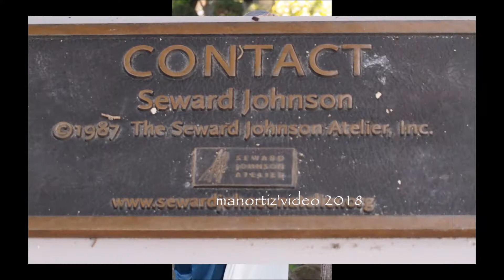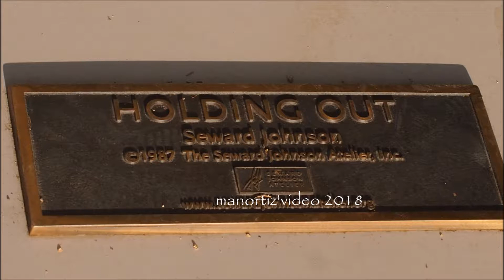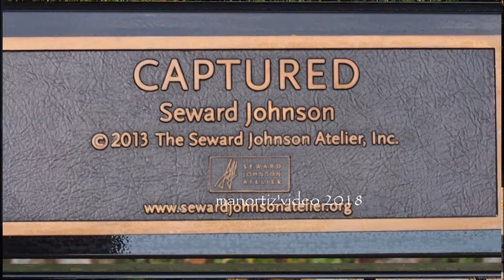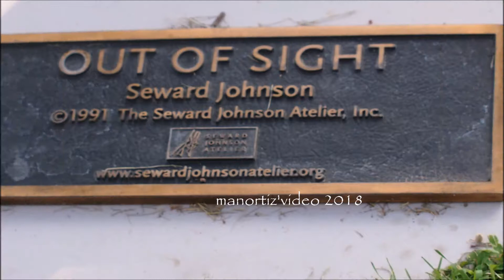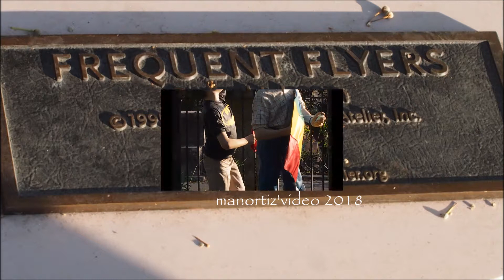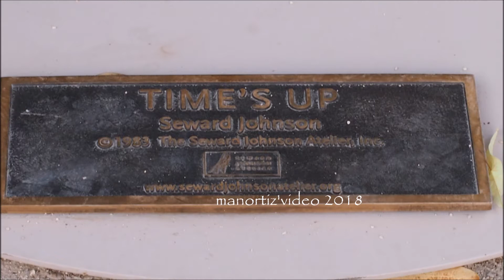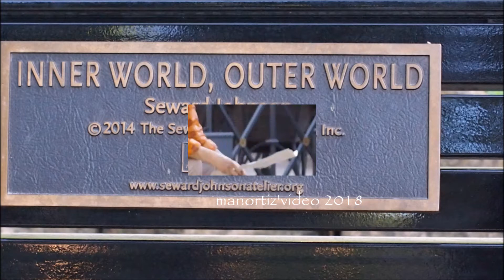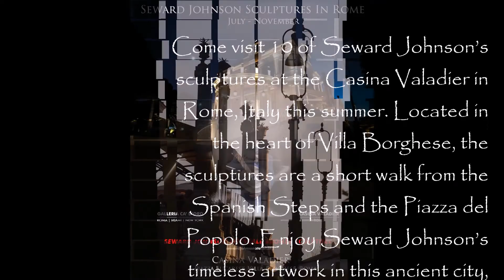10 Seward Johnson’s sculptures at the Casina Valadier in Rome (manortiz)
Seward Johnson, Opera dalla mostra 'Art in the Landscape', Casina Valadier, Roma
Dal 14 Giugno 2018 al 01 Settembre 2018
COMUNICATO STAMPA:
La Casina Valadier, gioiello dell’architettura dell’800 incastonato nel cuore di Villa Borghese, ospiterà la mostra italiana del noto artista statunitense  Seward Johnson. I suoi saloni e i suoi giardini saranno lo scenario perfetto per le 10 sculture e i  35 vassoi da servizio dipinti a mano, che compongono la mostra dal titolo “Art in the Landscape” .
L’edificio si conferma luogo di tradizione e innovazione, nella sua opera di rivalutazione volta alla riscoperta dei suoi ambienti e della loro bellezza, scegliendo questa volta l’arte come paradigma. Dopo l’illuminazione scenografica inaugurata nell’autunno 2017 e le attività di entertainment d’avanguardia – come l’Immersive Show Dinner – ecco adesso una sorprendente mostra.  “Come l’Immersive Show Dinner rappresenta l’attenzione del nostro gruppo per l’avanguardia tecnologica – dichiara Andrea Montefusco, GM di Casina Valadier – così questa mostra si pone il medesimo scopo, ossia quello di toccare le corde dell’emozionalità, in questo caso attraverso l’arte e la bellezza”
La dicotomia tra tradizione ed innovazione si avverte nella scelta dell’artista “iperrealista” Seward Johnson, che riempirà gli splendidi giardini della Casina Valadier con le sue sculture in bronzo, a grandezza naturale, della serie Celebrating the Familiar. Il ciclo di sculture, note per il loro carattere realistico e per la meticolosa attenzione dei particolari – segno distintivo del lavoro dell’artista – raffigurerà persone comuni, impegnate in attività quotidiane. Ci saranno uomini d’affari diretti verso un incontro, una donna con le buste della spesa, una ragazza che legge poesie seduta su una panchina, bambini che giocano. Ognuna di queste figure, che facilmente si potrebbero incontrare nei giardini della Casina, sarà così in grado di contestualizzare e valorizzare ciascuno spazio del parco.
In maniera complementare, all’interno delle sale dell’edificio sarà visibile la raccolta di  35 vassoi da servizio dipinti a mano della serie  Midnight Snack, che esprimono al meglio  il carattere ludico e scherzoso dell’artista. Considerati l’hobby di Seward Johnson, questi oggetti d’arte lasciano per la prima volta gli Stati Uniti per approdare in Europa. I vassoi dipinti a mano rappresentano, infatti, lo sfogo espressivo dell’artista; con il loro calore, vibranti di contentezza nell’esplorazione dei ricordi dell’artista, essi divengono un’attività complementare, ma necessaria a veicolare tutto l’impegno possibile nella sua attività di scultore.
“Quando ho visto per la prima volta negli Stati Uniti le opere di Seward Johnson – dichiara Edoardo Montefusco, presidente di RDS – ho subito pensato alla Casina Valadier, per una mostra immersiva e sorprendente, nella tradizione del nuovo corso che abbiamo dato alla gestione di questo meraviglioso luogo di Roma. L’approccio internazionale e l’intrattenimento culturale e spettacolare sono una missione e il leitmotiv della nuova era della Casina Valadier. Sono fiero oggi di poter condividere con i visitatori della Casina Valadier la scoperta delle opere di questo meraviglioso artista”.

Come visit 10 of Seward Johnson’s sculptures at the Casina Valadier in Rome, Italy this summer. Located in the heart of Villa Borghese, the sculptures are a short walk from the Spanish Steps and the Piazza del Popolo. Enjoy Seward Johnson’s timeless artwork in this ancient city, now through September